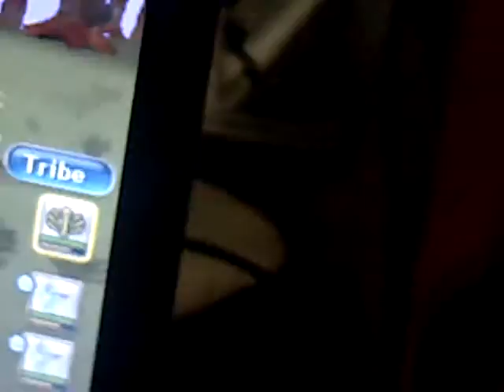spore how to make a pet in tirble stage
want a pet to protect your vilage while you are away? then watch this!! :)